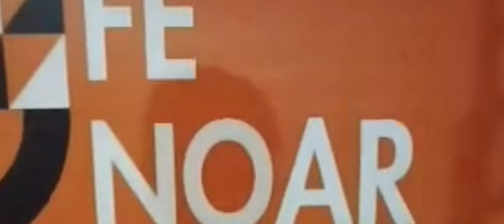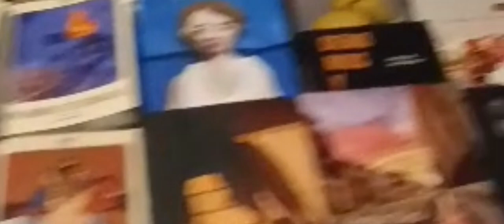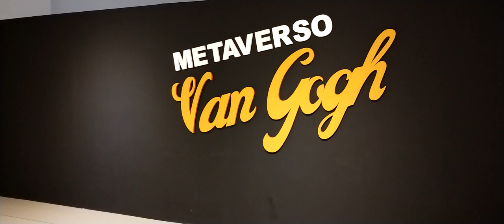Santiago del Estero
Dos días en la madre de ciudades